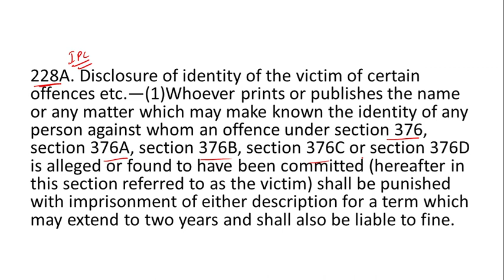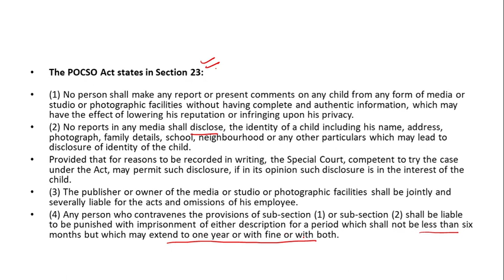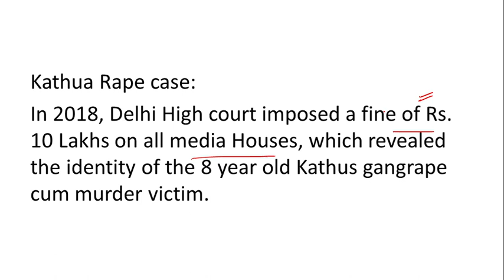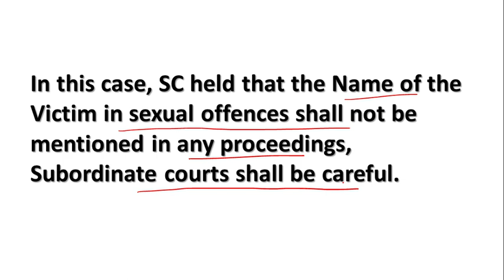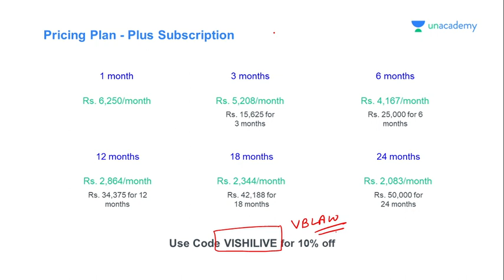Identity of sexual offences victims cannot be revealed|| POSCO Act||section 228A IPC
In this video the latest Supreme court Judgment regarding the Identity of Sexual offences victims cannot be revealed is discussed.
section 228A Indian Penal Code
Protection of Children from Sexual Offences Act : section 23

use code "VBLAW"

Follow on unacademy for judiciary special live classes
unlock classes for free use code `VBLAW'

Link to Youtube telegram channel
VBLAW
This channel is for law related knowledge

Link to unacademy telegram channel
UA Vishivani (Judiciary)

For any queries email at